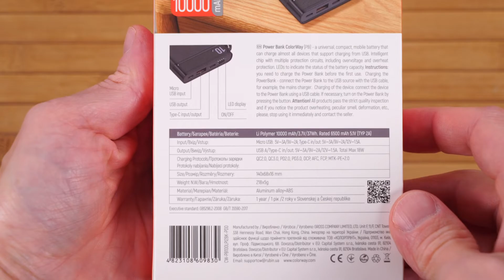УМБ ColorWay Power Bank 10000 mAh Metal case (USB QC3.0 + USB-C PD 18W) Black (CW-PB100LPI2BK-PDD)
Высококачественный литий-полимерный аккумулятор на 10000mAh, который имеет несколько уровней защиты от короткого замыкания и перепадов напряжения, что гарантирует безопасность, и исключает вероятность повреждения мобильного устройства. Позволит быстро и безопасно зарядить благодаря Quick Charge 3.0 мощностью 18W и Power Delivery. Оснащен LED-индикатором. Дизайн выполнен из алюминиевого сплава и пластика, который идеально подойдет к любому устройству.
Аккумулятор: Li Polymer 10000 mAh/3.7V/37Wh.
Расчетно: 6500 mAh 5.1V (TYP 2A),
Вход: Micro USB: 5V⎓3A/9V⎓2A, Type-C in/out: 5V⎓3A/9V⎓2A/12V⎓1.5A.
Выход: USB A/Type-C in/out: 5V⎓3A/9V⎓2A/12V⎓1.5A. Total Max 18W.
Максимальная выходная мощность: 18W.
Протоколы зарядки: QC2.0, QC3.0, PD2.0, PD3.0, DCP, AFC, FCP, MTK-PE+2.0.
Защита и безопасность: Перегрев, перезаряд, глубокий разряд, перегрузка, короткое замыкание .
Индикация: 4 светодиода (0/25/50/100%).
Размер: 140x68x16 mm.
Вес: 218±5g.
Материал: Алюминиевый сплав + АБС.
Гарантия: 1 год.
Размер: 140x68x16 mm.
Вес: 218±5g.
Гарантия: 1 год.